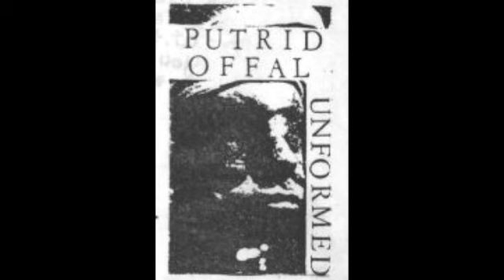Putrid Offal - Gurgling Prey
Album: "Unformed" Demo
Year: 1991
Country: France